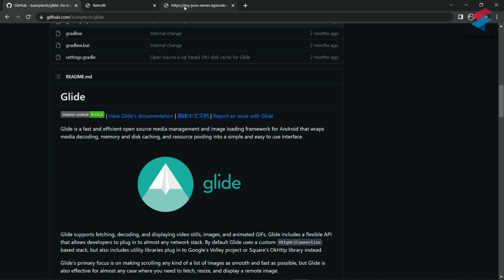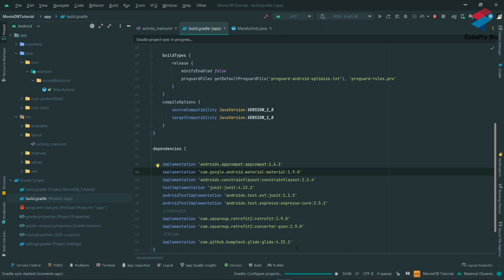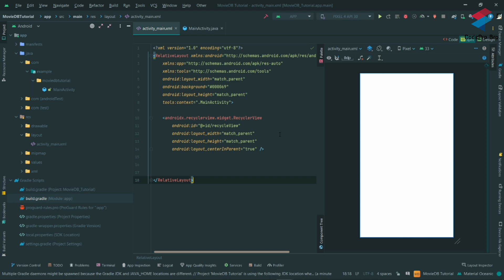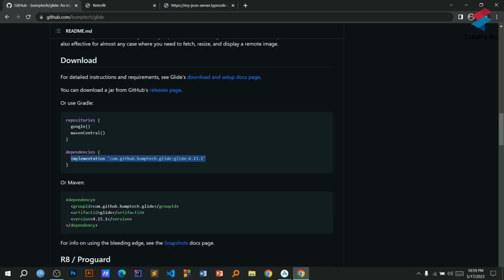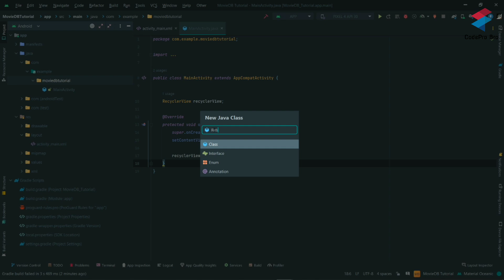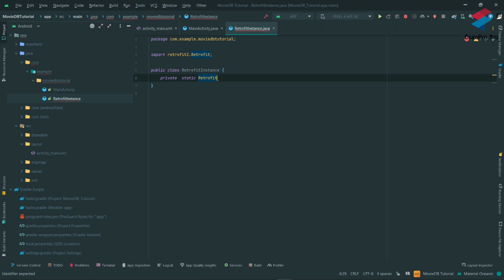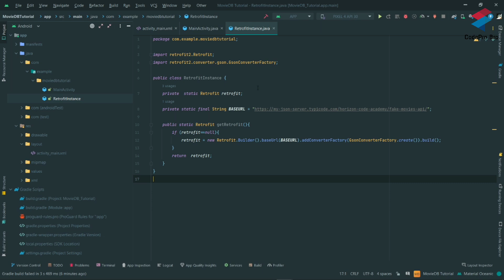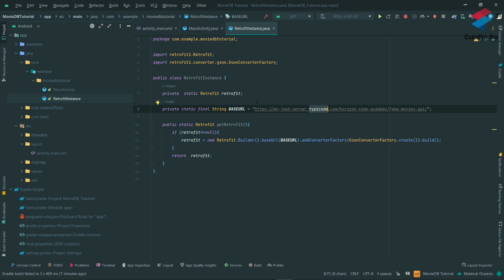Retrofit android tutorial| বাংলায় Android App Development Tutorial | Class 33 | CodePro Bro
Android App Development Bangla Tutorial By CodePro Bro Channel. This Android Bangla Tutorial Series will cover lessons for zero to advance. This Bangla Android Programing video tutorial mainly cover android introduction.  If you are looking for best android  tutorial bangla, then these video tutorial series will be your right choice

Looking to dive into Android development but need some guidance in Bangla? This video has got you covered! Our expert instructor walks you through the basics of Android app development, complete with step-by-step instructions and helpful tips. With this video, you'll gain a solid understanding of the fundamentals and be well on your way to creating your very own Android apps. So why wait? Start learning Android development in Bangla today!